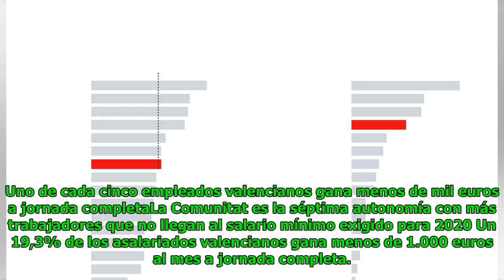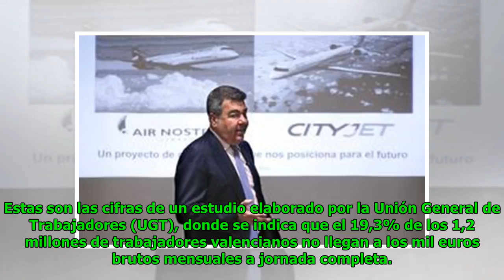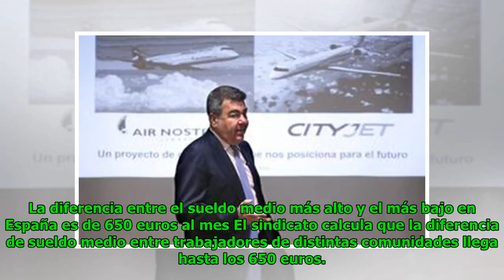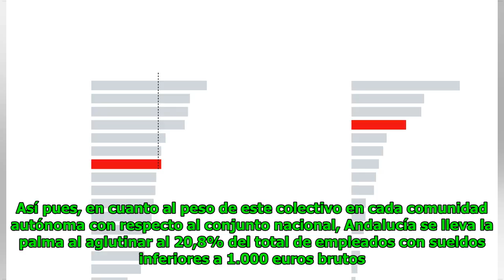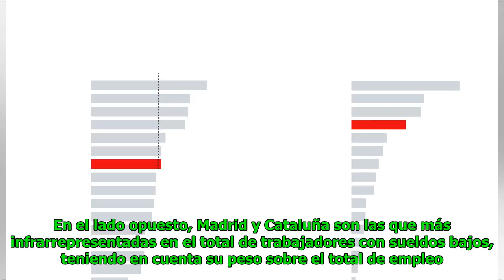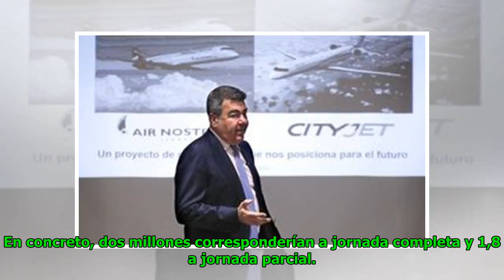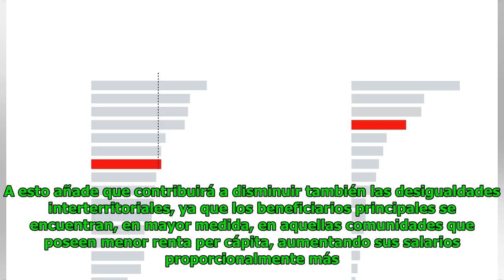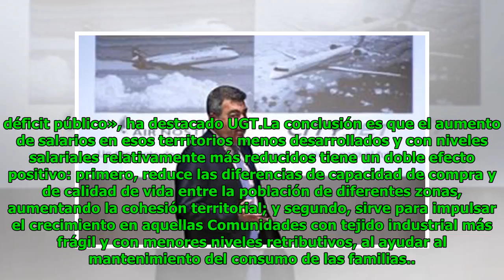Uno de cada cinco empleados valencianos gana menos de mil euros a jornada completa